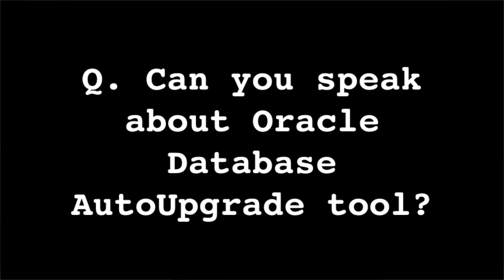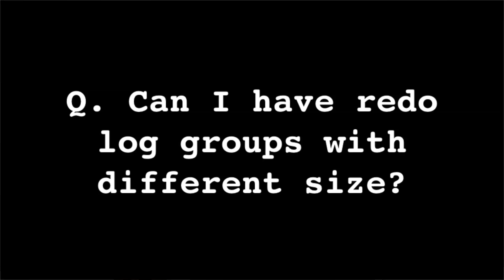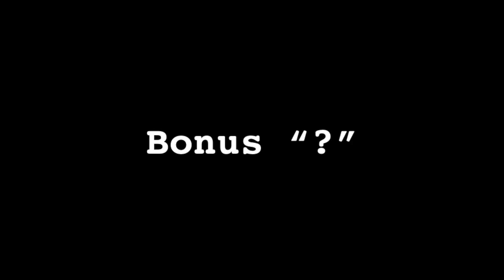Oracle AutoUpgrade Tool | dailyDBA 28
0:00 dbaChallenge: What will happen if you loose one of the control files while Oracle database is up and running?

1:44 Can you speak about Oracle Database AutoUpgrade tool?
04:19 How many connections can listener handle?
06:38 Why data blocks are always 80% used and not 100%?
09:13 Can I have redo log groups with different size?
11:56 I lost redo log file and have no multiplexed copy or archive log. How can I recover the database?
Bonus Question
15:22 What is the one important skill every DBA must have to increase their productivity?